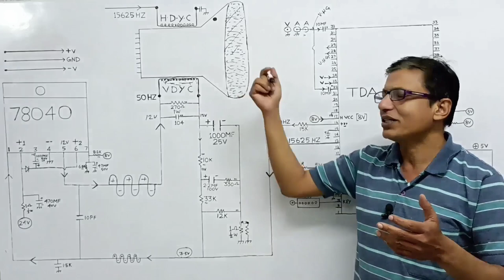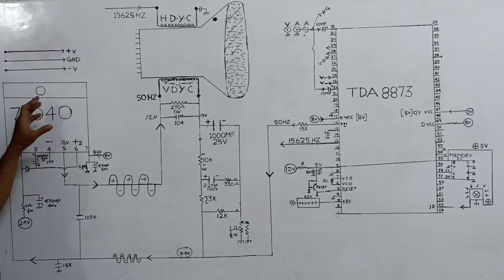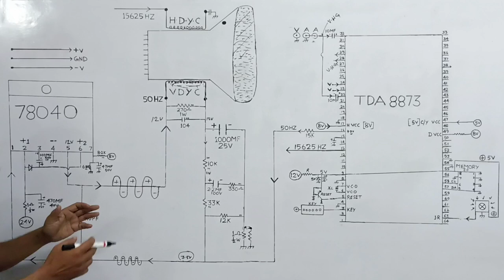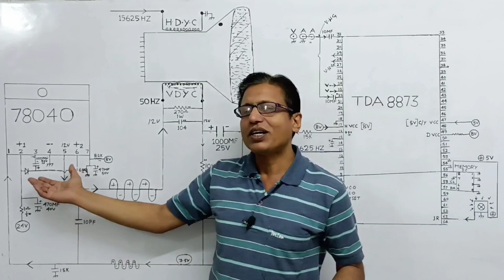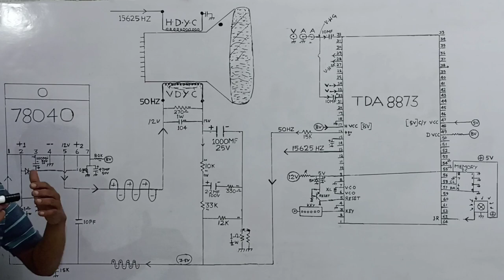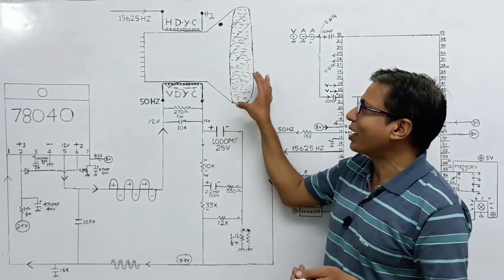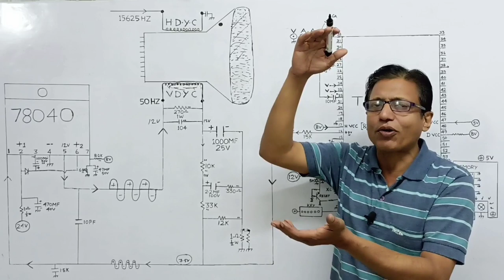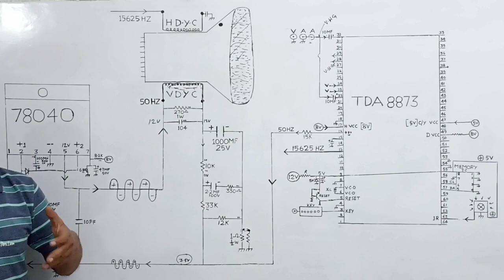कैसे समझे की खराबी कहां की है ? /Vertical section explain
Vertical section faults solution
rainbow screen
jumping picture
picture top side retrace line